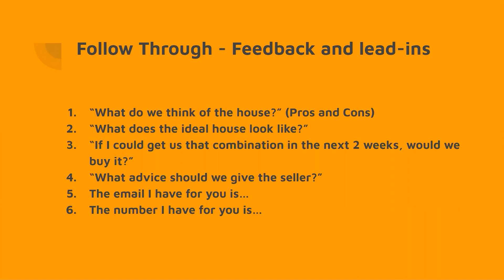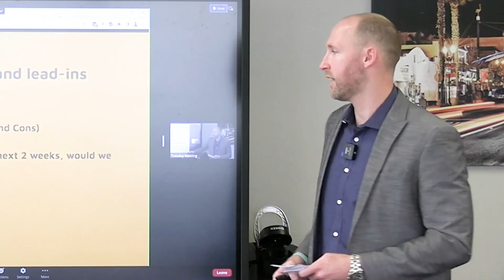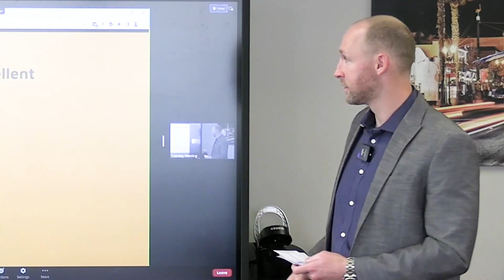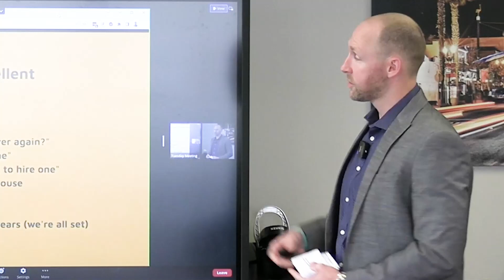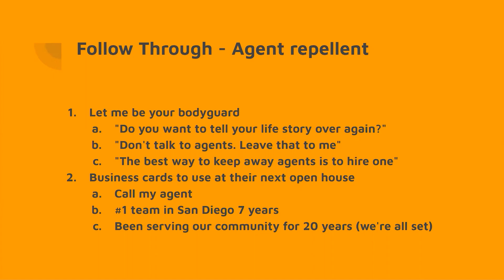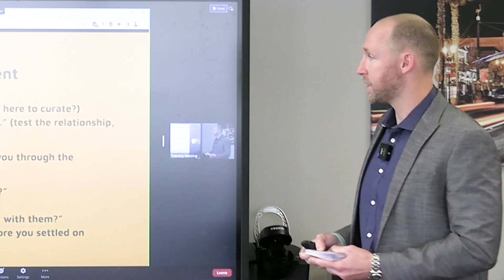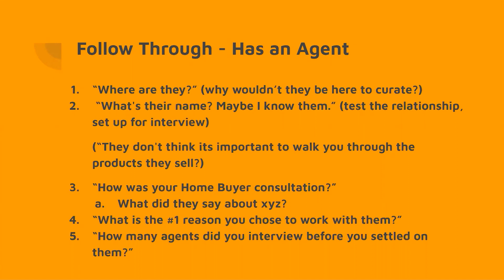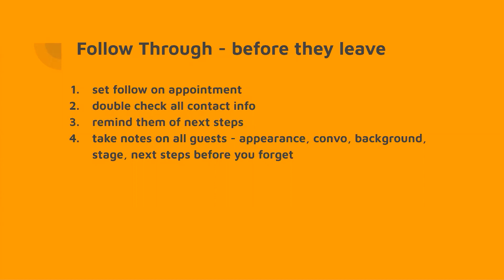How to Follow Through Your Clients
Watching this video will teach you how to be a successful real estate agent by following through with your clients.
Real estate agents are only as successful as their last sale, and in this video San Diego Realtor Matt Huneycutt will offer six tips on how to make sure that your client is happy and satisfied with the services you provide.

To join in on the conversation, join us in our private Facebook Group

Kyle Whissel
eXp Realty of California, Inc. - DRE# 01878277
3180 University Ave, Suite 600